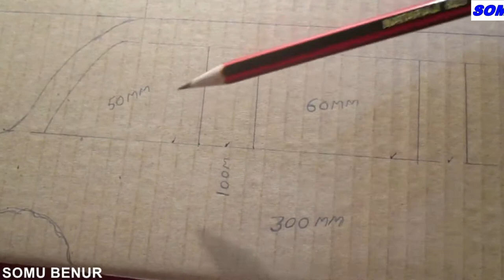How to Make a Battery Powered Electric Ambulance Car - DIY